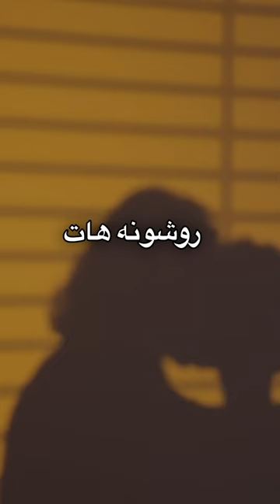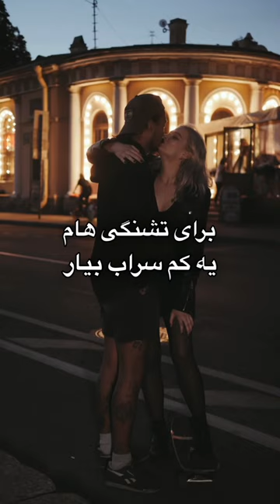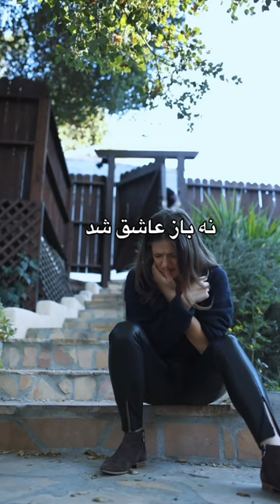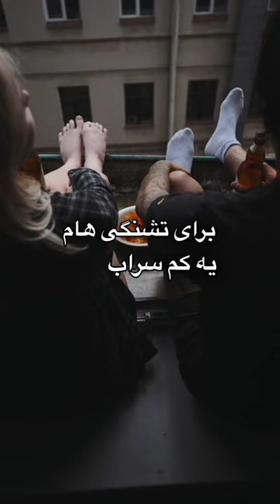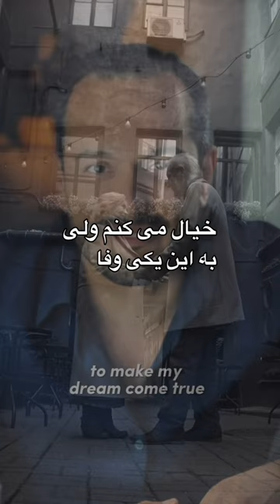محسن چاوشی: یه خونه کوچیک/ ایمان طاهری : خیال / DJ امین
‏Mohsen Chavoshi  : Ye Khooneye Koochik
‏Iman Taheri : Khiyal
‏Remixed by : DJ Amin